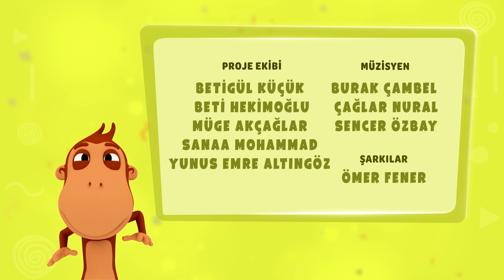Kukuli Bileklik Bölümü - En Sevilen Kukuli Bölümleri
Birbirinden eğlenceli çizgi filmler, eğitici çocuk şarkıları, komiklikler ve çok daha fazlası şimdi Kukuli kanalında! Bakkal Amca, Pasaklı Kukuli, Arkadaşım Eşek, Nane Limon Kabuğu, Kar Yağıyor ve çok daha fazlası Kukuli ve arkadaşlarının maceralarında.

🐵 Tinky Minky Kukuli - Bakkal Amca
🐵 Tinky Minky Kukuli - Arkadaşım Eşek
🐵 Tinky Minky Kukuli - Nane Limon Kabuğu
🐵 Tinky Minky Kukuli - Hayat Bayram Olsa
🐵 Tinky Minky Kukuli - Yeni Ayakkabılar